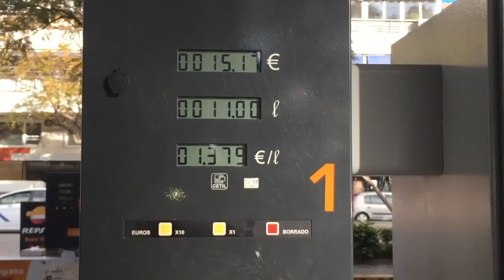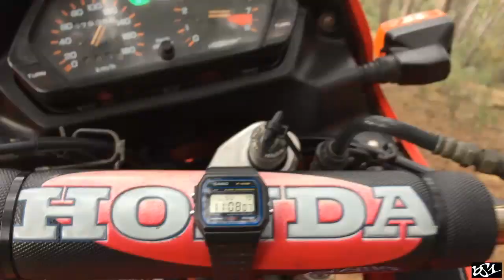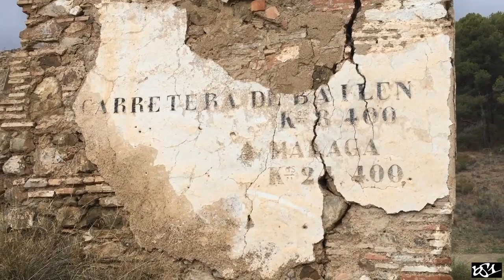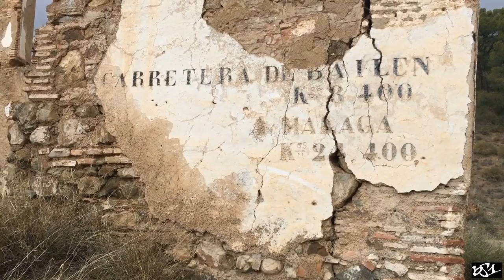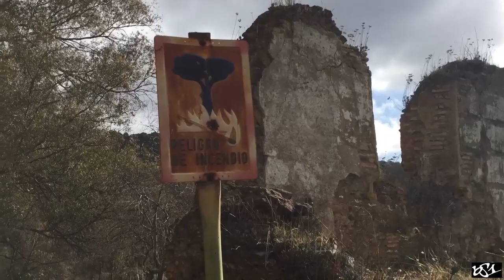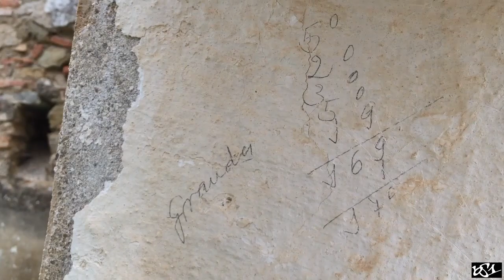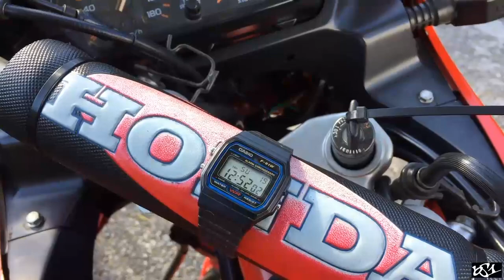LAGAR de JOTRÓN | MONTES de MÁLAGA | HONDA DOMINATOR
Buscando el Lagar de Jotrón con la Honda Dominator.

Con la de vueltas que doy por los Montes de Málaga y aún hay cosas por descubrir que forman parte de la historia.